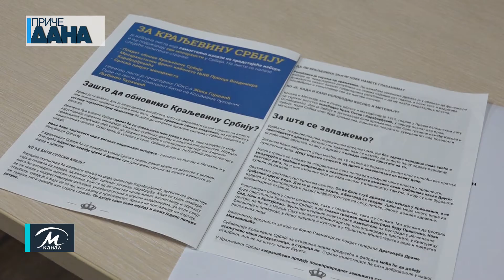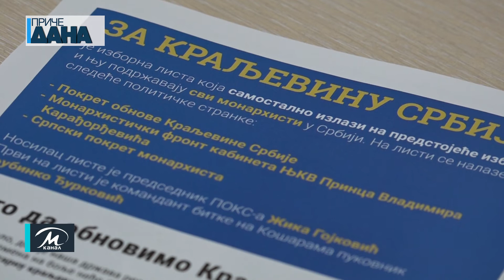Osnovan OO POKS Paraćin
U Paraćinu je u vikendu za nama osnovan Opštinski odbor Pokreta obnove Kraljevine Srbije, a za njegovog predsednika izabran je doplomirani politikolog Nemana Radomirović. On je nakon izbora rekao da se ovaj pokret osim za povratak monarhije zalaže za negovanje tradicije, kulture i očuvanje hrišćanskih vrednosti koje karakrerišu moderno društvo.